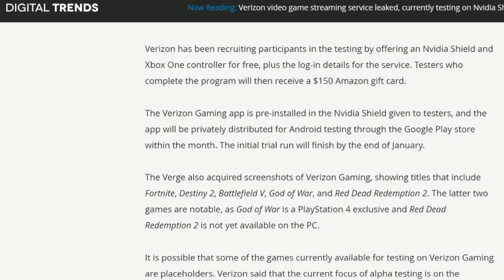THIS Nintendo Phone NEEDS To Happen... NOW!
A Nintendo phone has been discussed ever since the first mobile phone was invented. As time has carried on, and technology progressed, we've seen little evidence that Nintendo (or any of the other major players like Microsoft, Sony, Google, Amazon, or phone companies in general) have been working on anything resembling a complete mobile gaming experience on the go that also doubles as a phone. But why is that?
Verizon was found to be testing a Streaming game service, and Microsoft has already discussed the future of cloud gaming as a streaming service, but no one is discussing the obvious area of opportunity.

-JT